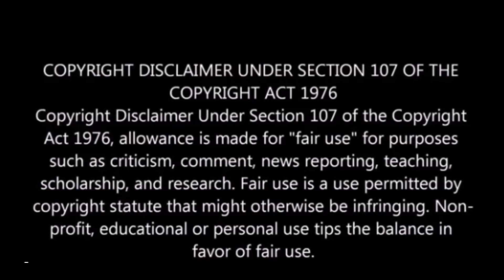LAMH S6|E30 Recap Houston, We Have a KeKe! However, Martell Holt was the REAL Problem in Houston! 😱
Love and Marriage Huntsville's part two of the Houston trip was filled with chaos but KeKe had little to do with it. Martell Holt did all the screaming, lying, touching and smacking hands while Keke watched with the others. So why was all the blame placed on Keke? @DMarieTeaV

Threads: @dmarieteav